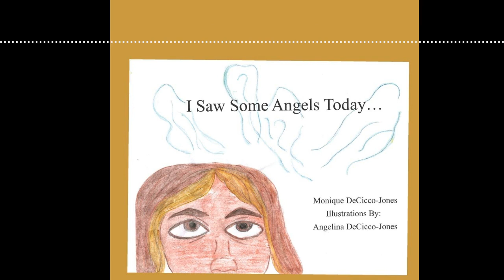Who's My Guardian Angel? | How Many Guarding Angels Do We Have? Interview with Monique DeCicco-Jones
Who's My Guardian Angel? | How Many Guarding Angels Do We Have?I Saw Some Angels Today - Monique DeCicco-Jones "This is a true account of an apparition appearing to the author on the early morning of July 4, 2020. While designed for children, this book encourages the reading of listed Bible verses on angels’ appearances in the Bible and can be enjoyed by children and adults alike."Monique's Website(s)
How Many Guardian Angels Do We Have?

If you are in this line of work then you already know the answer to the question, "How many Guardian Angels do we have?" But, how many angels are there and where are they? They are an essential part of our life force or Spirit. They protect us from danger, heal us, and guide us through the times that make us feel overwhelmed.

There are two main groups of guardian angels. The first is the angelic forces that surround God. Some of them may be angels who are part of his personal army such as Jesus, Michael, and Gabriel. Others may be angels who are assigned to assist individuals in our earthly life by providing the energy needed to help us through the difficult times.

When we ask the question, "How many guardian angels do we have," we are really asking ourselves questions about our faith and trust in our spiritual connection to God. They are the angels who protect our homes, the ones that give us peace during the times when we feel threatened, and those who can help us to grow spiritually as well as financially.

There are also angels that are assigned to protect specific people or locations. The Angel of the House is one example of these. Another example would be the angels protecting your children from strangers and predators. Or maybe you have a guardian angel that is in charge of keeping your family safe during the times when you are unable to care for them. This angel will work with you in order to ensure that you and your family are safe and secure in your home.

Another aspect of guardian angels is that they often do not come from the physical world but are part of the spirit realm. The angel that protects you during difficult times is often referred to as your Spirit Guide. Spirit Guides assists you and your family in navigating your way through the difficult times that occur in our lives. They also help guide you through the dark days when the darkness of despair and sorrow overtake us. These spirits guide you through the times when you are feeling lost and alone.

When you ask the question, "How many guardian angels do we have," you are also trying to gain a deeper understanding of your relationship to your own spirit. When you are able to understand that there are guardian angels who protect you and the ones that guide you are those who are a part of your spirit world. your own energy field.

We know from the Bible that there are 12 heavenly hosts or angels assigned to protect and watch over all of God's children and help those that need it most. If we ask God how many angels do we have in our life, he will explain to us that these guardians are assigned to each person. In other words, they are our own personal angels assigned to work for us on our behalf so that we will always have protection in our lives.

It is important to remember that God has no favorites, that all of us are made in God's image. If someone is hurting and you don't think that you are worthy of that person, God doesn't want that person in his life anyway.

Many people say that there are two types of guardian angels. There is the angel who will be around to take care of your children, especially if you don't live in a very busy area. There are also angels that will be placed on your behalf so that you can be around when your loved one has an illness, such as a terminal disease, accident, or is in some kind of turmoil or crisis.

Some people are concerned that their guardian angel may not be as helpful as they should be because they have not asked for the angel to work for them. , and so they feel that they are in no need of the help and therefore that it is not working for them. This could cause more conflict and hurt feelings between you and the angel.

0:00 Start
05:43 Numerology Understanding for 2020
07:06 I Saw Angels on July 4 Independence Day
11:21 Angels or Aliens?
17:40 My Life Has Forever Changed
20:34 Angels Come in Difference Forms
22:28 Children's Book About Angels
27:03 Angels in the Bible
29:28 Getting an Illustrator for the Book
33:27 Collaborating on the Book with Her Daughter
39:31 Ancient Civilizations

This video is about who's my guardian angel,name for guardian angel,guardian angel names,guardian angel in the bible,guardian angel bible verse,who's your guardian angel, and guardian angel signs